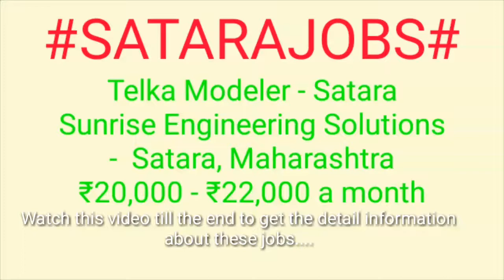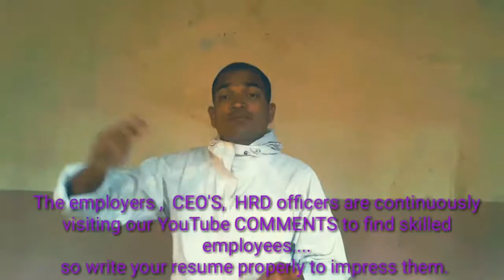Jobs in SATARA For Freshers and Graduates | No experience | Part Time | At Home